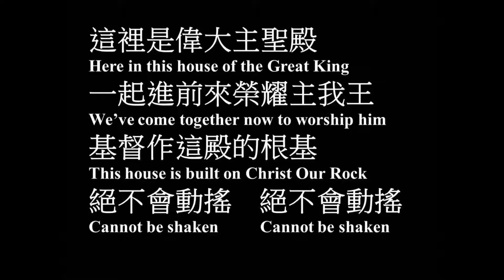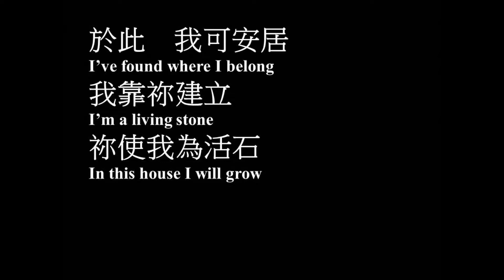這裡是偉大主聖殿 伍偉基﹙粵語﹚Awesome in This Place HILLSONG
作曲,填詞：Ned Davies
這裡是偉大主聖殿Awesome in This Place HILLSONG

Verse
這裡是偉大主聖殿
一起進前來榮耀主我王
基督作這殿的根基
絕不會動搖  絕不會動搖

Chorus
大哉！我全能的主
而我已感到  祢此刻彰顯
祢已伸出手要作美事
被壓者釋放  破碎的完全
祢最偉大
極之偉大
祢最偉大主我王

Bridge
於此，我可安居
我靠祢建立
祢使我為活石